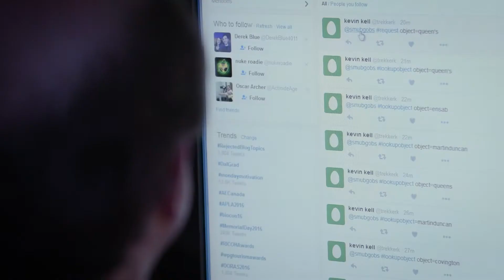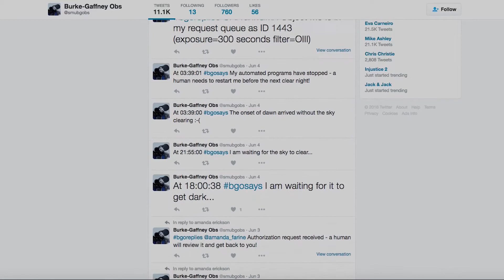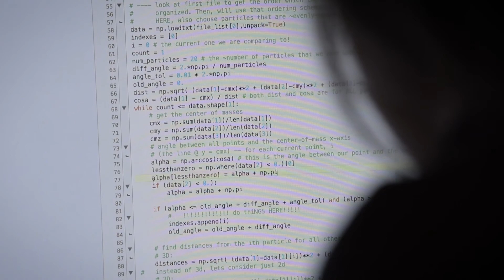SMU Burke-Gaffney Observatory Promotional Video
This short video produced in the summer of 2016 promotes the recent renovation and automation of the Burke-Gaffney Observatory and its Ralph Medjuck Telescope, with particular focus on the new Twitter interface.

Featured in the video are Dave Lane (Director), Dr. Luigi Gallo (professor) and students Tiffany Fields and Martin Hellmich.